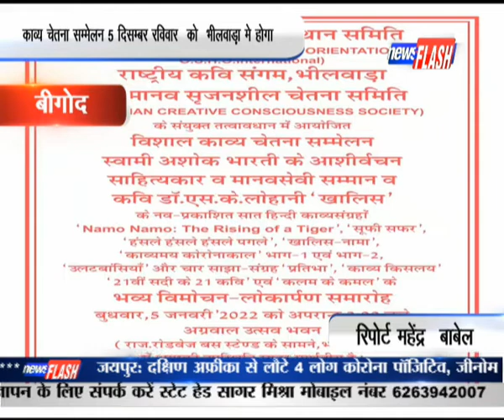बीगोद : काव्य चेतना सम्मेलन 5 दिसम्बर रविवार को भीलवाडा़ मे होगा| NEWS FLASH